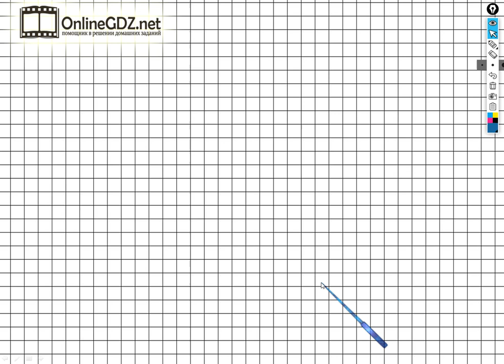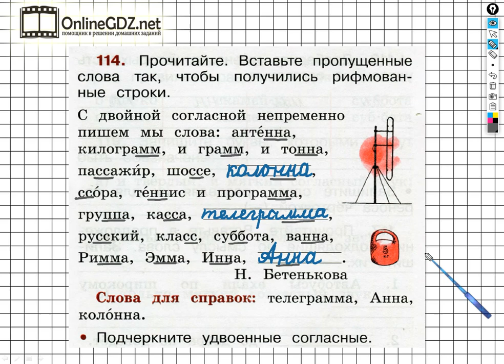Упражнение 114 - ГДЗ по Русскому языку Рабочая тетрадь 2 класс (Канакина, Горецкий) Часть 1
Выполняя задание №114 на странице 53 вам нужно уметь подбирать и вставлять пропущенные слова в данный текст, а также подчеркивать удвоенные согласные. Посмотрев наше видео, за 2 - 3 минуты сможете выполнить данное задание.